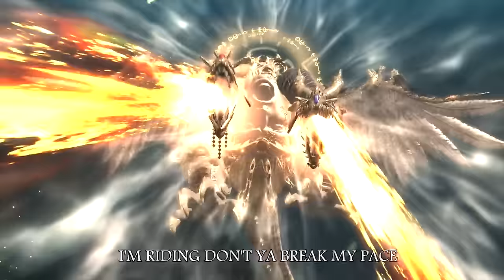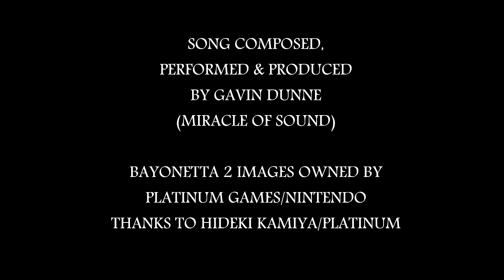BAYONETTA 2 SONG - Messing With The Best by Miracle Of Sound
An upbeat tribute song to Bayonetta (and the Podquisition theme song)!